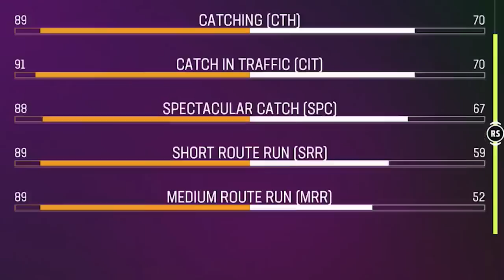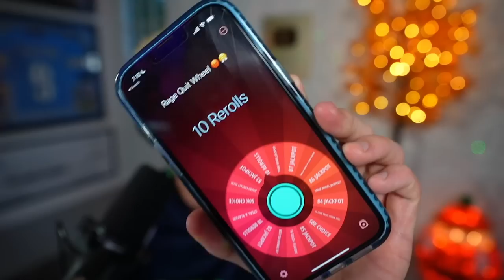Micah Parsons is NOT Human! Wheel of Mut! Ep. #12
“remember when the people believed the NFC east was weak? when the cowboys and giants were considered poverty teams? remember when those same people told me micah parsons was a weak prestige pick…? papa meags remembers. and our insane prestige… he also remembers.”